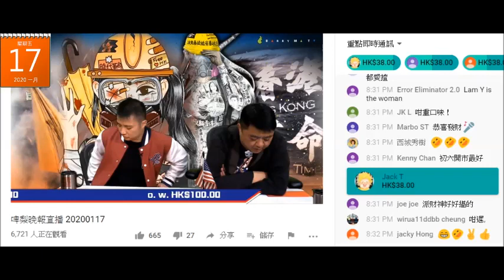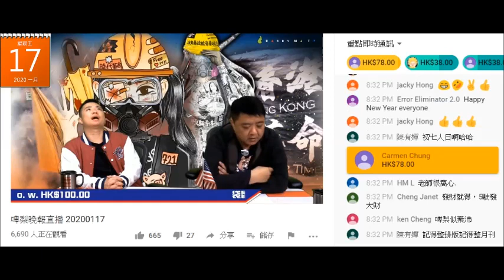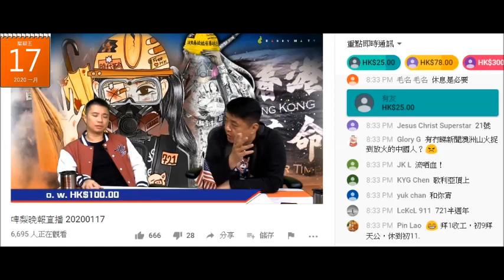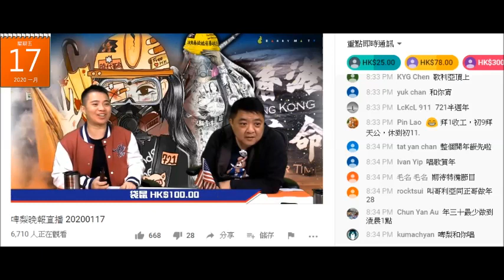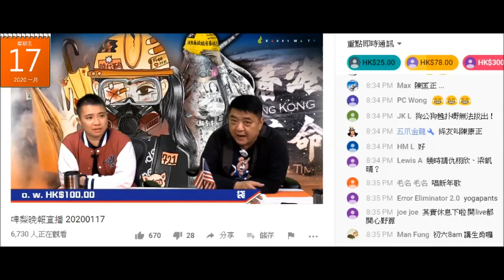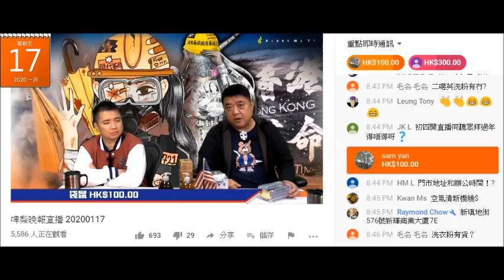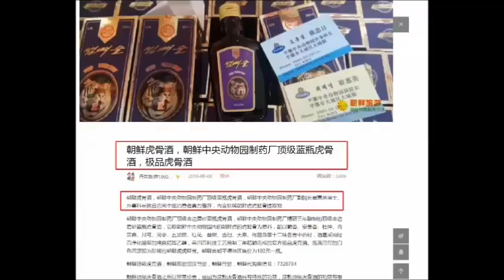20200117 啤梨晚報撚屌馬健賢鳩吹年廿七收爐，初七開台，但中途會有節目要腦殘課金俾利是佢哋。又鳩叫腦殘訂sweetietv、鳩吹虎骨酒番咗貨但腦殘仍然要等。為呃腦殘錢鳩吹俾細路飲紅參粉就一生無病